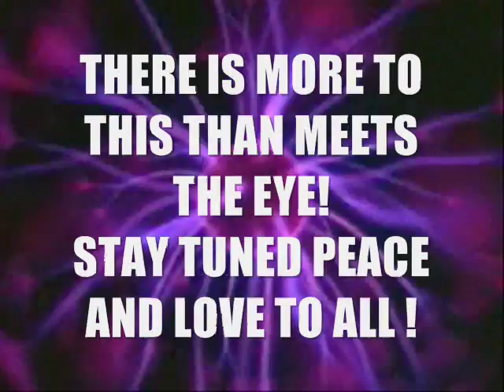FREE THINKERS 6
FREE THINKERS ! This video poses a question to all free thinkers of the world. " UPDATE ! " Lets talk about it check out
or add me on SKYPE same user name and we can talk about it.